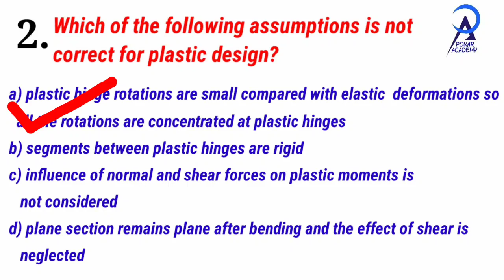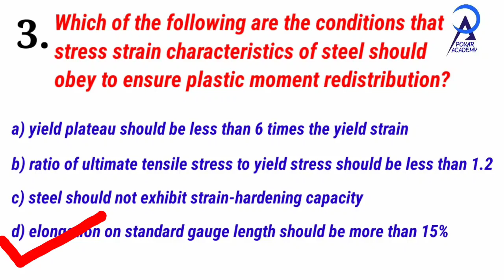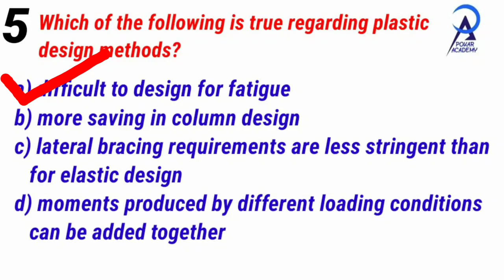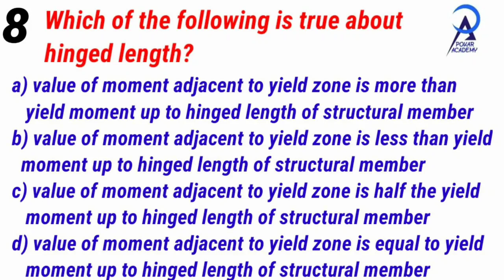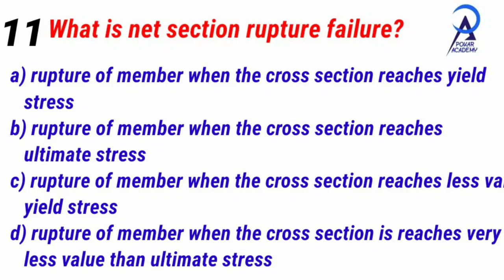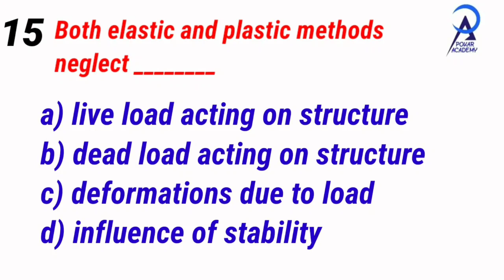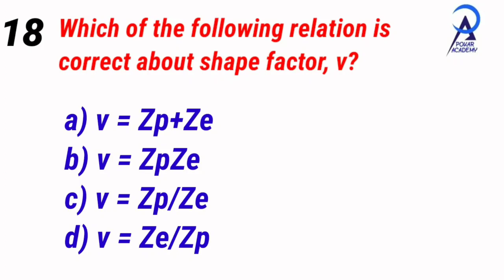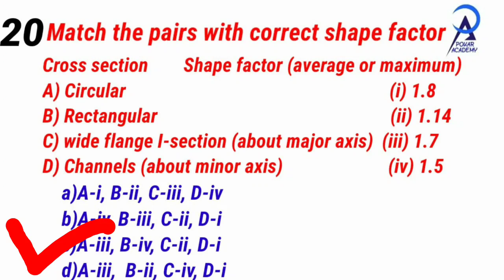Design of Steel Structure MCQ| GTU DSS MCQ | Part 1 | Plastic Moment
Pokar Academy your Coaching App is now on Play Store!🤩
Join the batch BE Civil 8th Semester
Code- becivil8th

About Video:
20 MCQ on Design of Steel Structure.

                            2017
                            2018